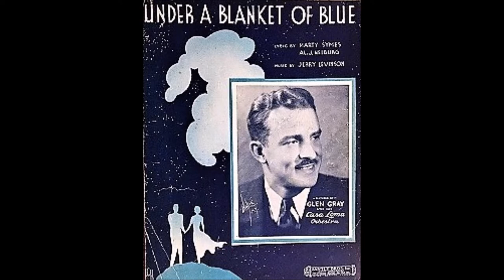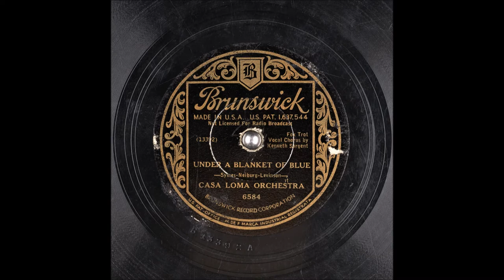Under A Blanket Of Blue - Casa Loma Orchestra - Kenny Sargent - 1933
Under A Blanket Of Blue
Foxtrot

Casa Loma Orchestra
Vocals: Kenny Sargent
Writers:  Jerry Livingston (m), Marty Symes,Al J. Neiburg (l)
Catalog Number: Brunswick 6584
Matrix Number: B13392A (10", 78 RPM)
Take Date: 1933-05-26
The recording on the other side of this disc: Love Is The Thing

Just you and I beneath the stars
Wrapped in the arms of sweet romance
The night is ours

Let me be thrilled by all your charms
Darlin' I know my heart will dance
Within your arms

A summer night's magic
Enthralling me so
The night would be tragic
If you weren't here
To share it my dear

Covered with heaven above
Let's dream a dream of love for two